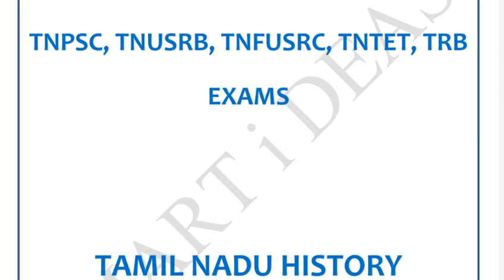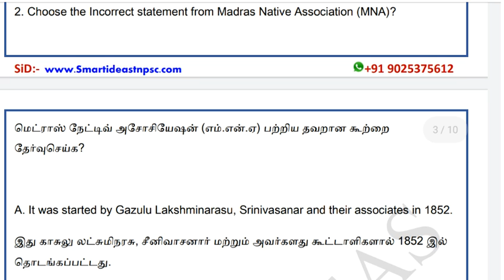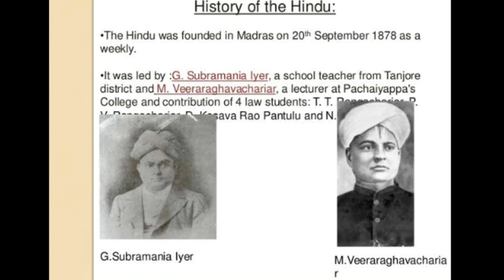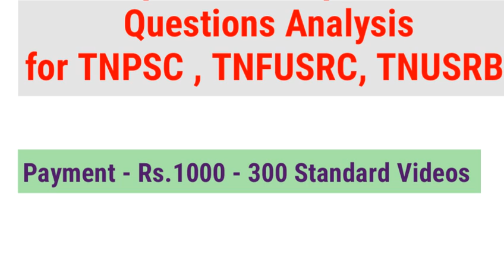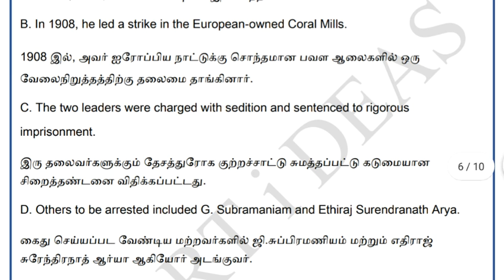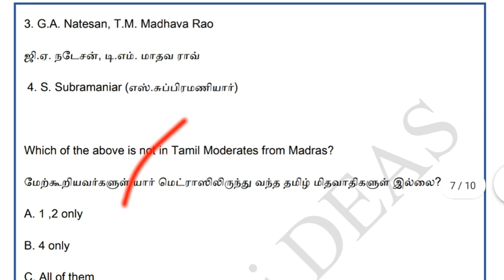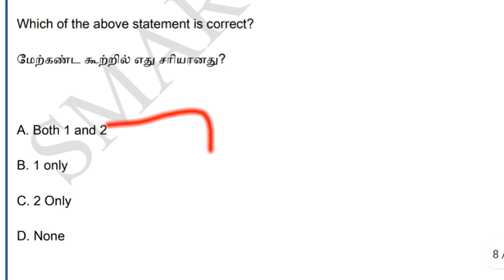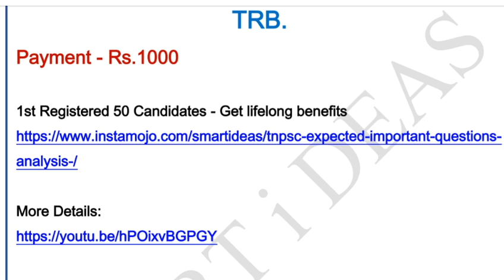Role of Tamilnadu in Freedom Unit 8 Tnpsc Analysis | Tnpsc Unit 8 Questions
Role of Tamilnadu in Freedom Struggle Pdf

Hello !

Today's Video is :  Role of Tamilnadu in Freedom Unit 8 Tnpsc  Analysis  |  Tnpsc Unit 8 Questions |Tnpsc  Unit 8

Title :  Role of Tamilnadu in Freedom Unit 8 Tnpsc  Analysis  |  Tnpsc Unit 8 Questions |Tnpsc  Unit 8